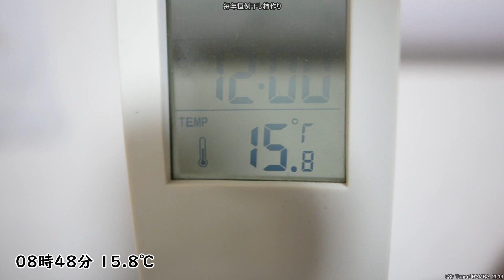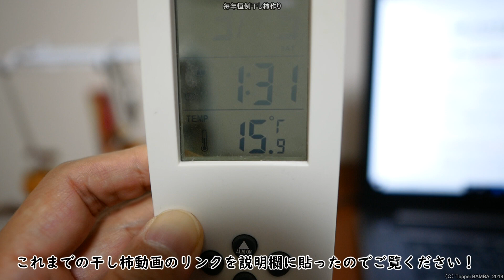室内干し柿【9日目】リスナーさんから頂いた干し柿質問にお答えします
室内物干し

電熱ベスト

【関連動画】

注：この記事のリンクを経由してアマゾンで製品を購入すると、ばん飯チャンネルとアマゾンとのアフィリエイト契約により、ばん飯チャンネルが一定割合の利益を得ます。